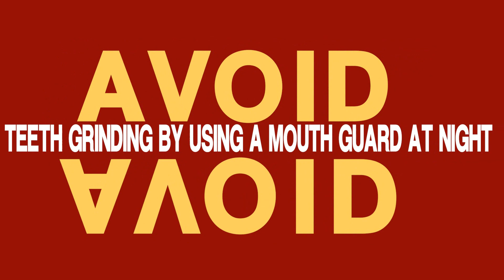Everyday Oral Health Tips to prevent Teeth Sensitivity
Follow this tips to enjoy your Favourites Foods & Drinks whether it is Hot or Cold or Sweet or Sour.